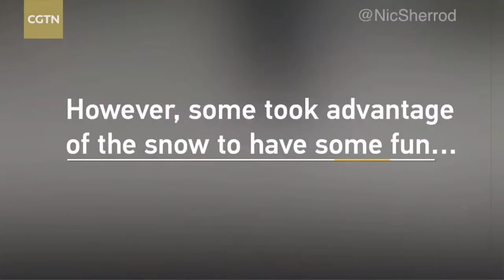US hit by heavy snow storms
A heavy winter storm has blanketed the Chicago area in snow. The area, along with much of the US Midwest, remains under a Winter Storm Warning until the evening.